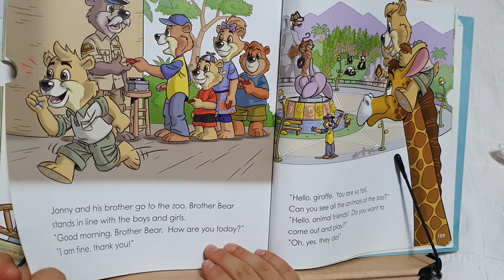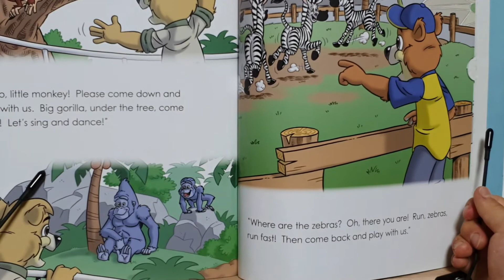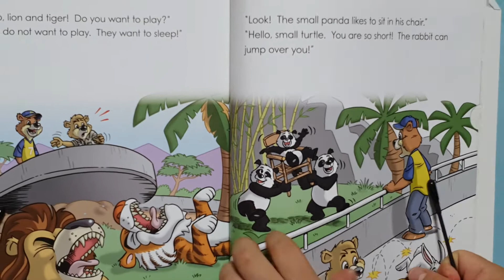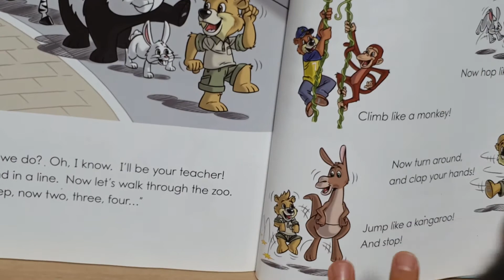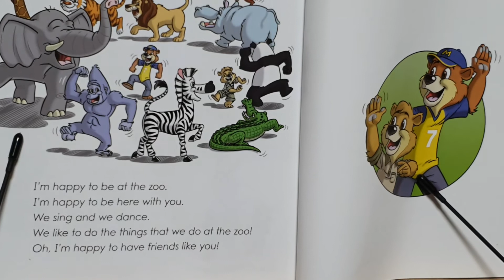Jonny Bear # Goes to the Zoo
Jonny Bear
Goes to the Zoo